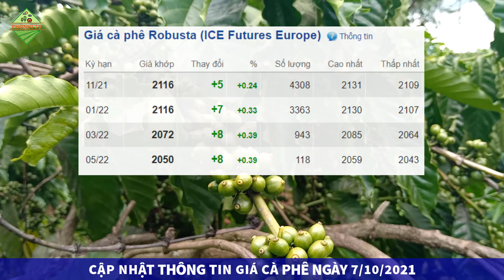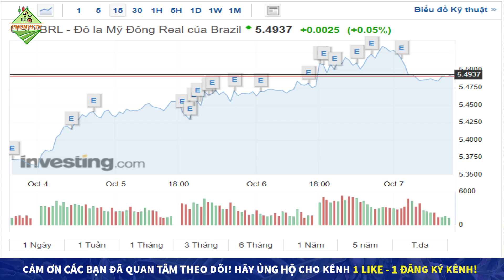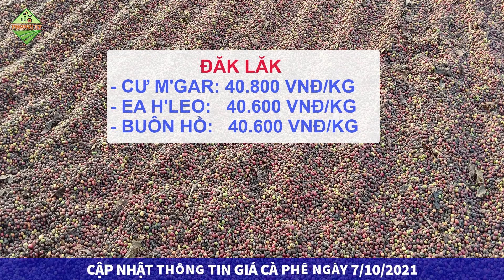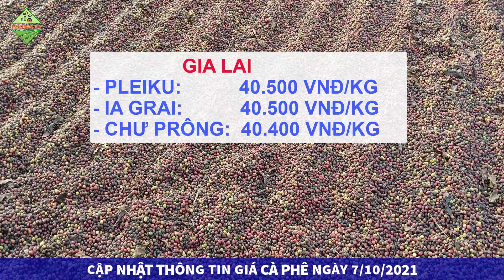Giá cà phê hôm nay ngày 7/10/2021|Giá cà phê tăng trở lại, còn yếu tố tích cực trên thế giới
👉 Bản tin giá cà phê hôm nay ngày 7/10/2021 được chúng tôi cập nhật chi tiết giá cà phê trên hai sàn phái sinh trên thế giới và giá cà phê trong nước tại các vùng trồng cà phê trọng điểm khu vực Tây Nguyên và miền Nam. Giá cà phê chi tiết tại các địa phương như Đắk Lắk, Gia Lai, Kon Tum, Đắk Nông, Lâm Đồng, Đồng Nai, Bình Dương...